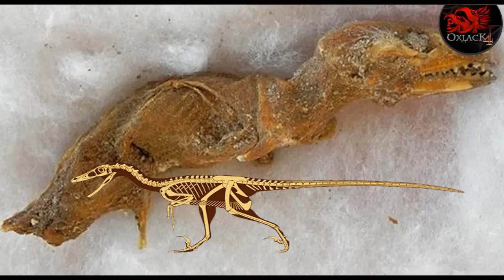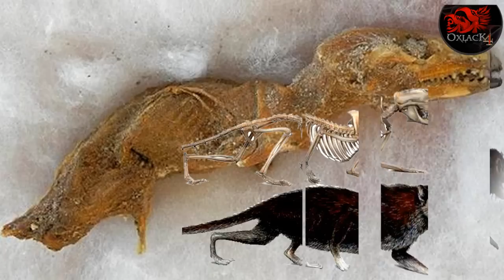LA VERDAD DEL DESCUBRIMIENTO DEL FETO DE UN VELOCIRAPTOR ENCONTRADO EN PERÚ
Un increíble descubrimiento esta siendo noticia, al asegurar que se encontró el feto fosilizado de un Velociraptor en Perú.

*  VE MI PROGRAMA EN VIVO POR YOUNOW
Lunes y jueves después de las 8 de la noche: